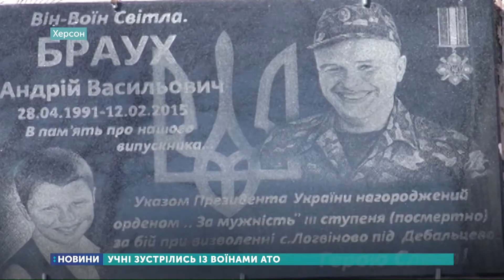Учні Херсонської школи зустрілися із воїнами АТО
Учні Херсонської загальноосвітньої школи №13 зустрілися із воїнами АТО, які брали участь у боях під Дебальцевим. В пам'ять про учасників тих подій провели пам'ятний захід.